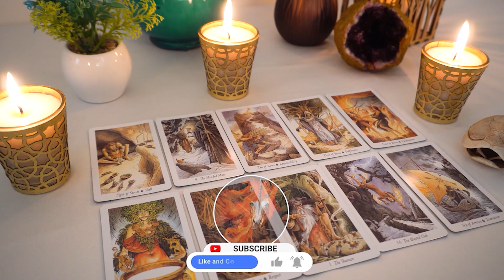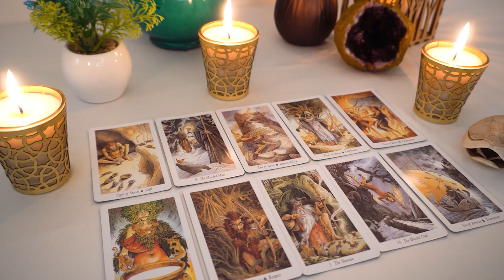AQUARIUS..❤️🔥SOMEONE 🆕 IS MAKING A DECISION TO SHOW